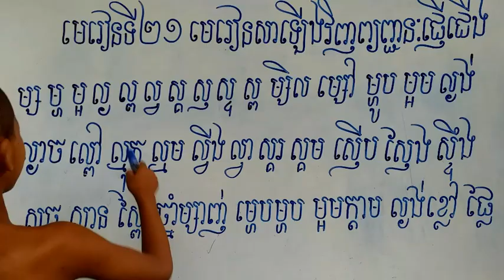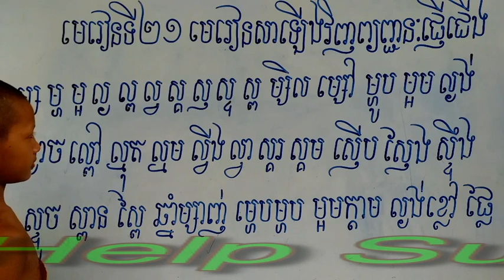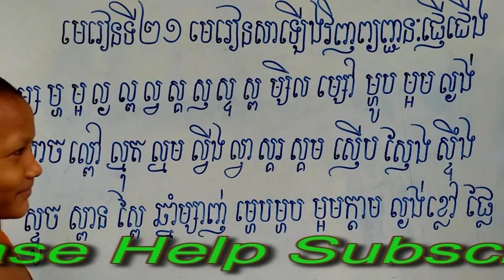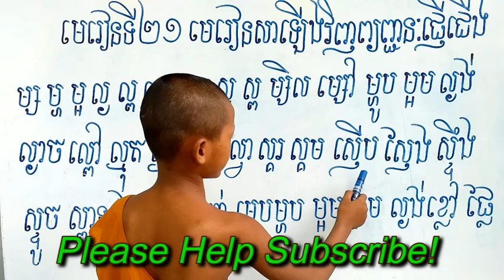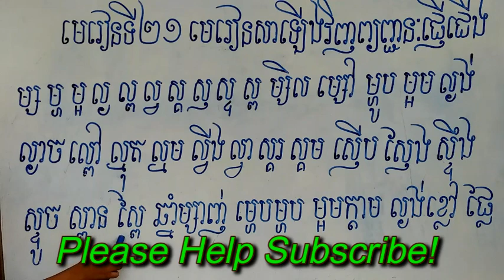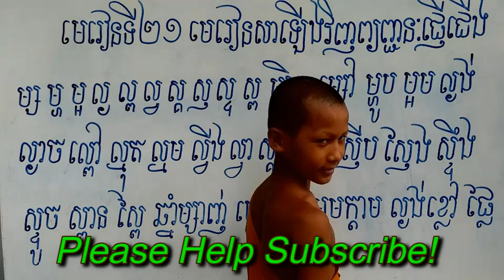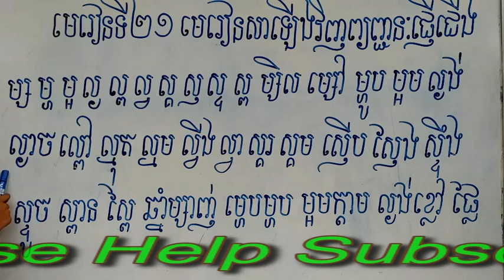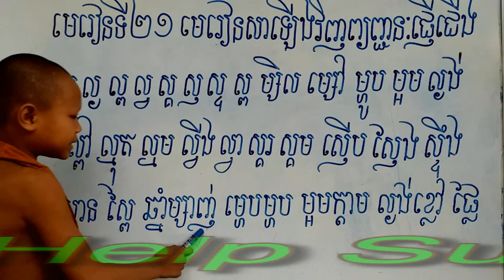Learn khmer . សិស្សកំពូលកូរប៉ះជាមួយសិស្សកំពូលឆ្លាតកក្រើក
សូមពុកម៉ែបងប្អូនជួយគាំទ្រលើកតម្កើនអក្សរខ្មែរកូនៗខ្មែរត្រូវរក្សាអក្សរខ្មែរដើម្បីបានជាប្រយោជន៍ដល់ក្មេងៗបានសិក្សារៀនសូត្រខ្មែរស្រឡាញ់ខ្មែរៗចូលចិត្តអក្សរខ្មែរៗស្រឡាញ់អក្សរខ្មែរសូមអគុណចំពោះពុកម៉ែបងប្អូនដែលបានចូលមើលវីដេអូមួយនេះសូមអគុណ!Cocomelon-Nursery Rhymes.  SR Toys Collection.  CoCoLAND.  ToCToc Toys.  Funny  Bunny.  Rainbow Art.  ABC Kid TV-Nursery Rhymes.  Ceylin-H official.  VoiVoi TV.  TOYToc Toys.  ABC  KIDS TV.  Awesome Toysurprises.  Espanol Para Ninos.  Mnpowka TB.